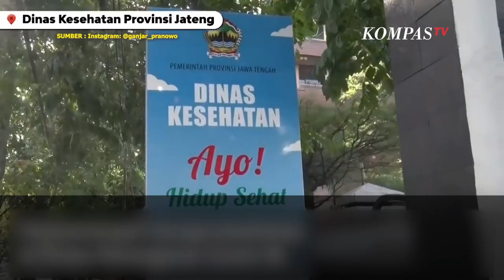Semangati Tenaga Kesehatan, Ganjar: Saya Tahu Njenengan Dimarahin, Dibully, Dihujat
SEMARANG, KOMPAS.TV - Gubernur Jawa Tengah, Ganjar Pranowo, memberikan semangat kepada tenaga kesehatan (nakes) yang bertugas di posko penanganan Covid-19.

Dukungan kepada nakes tersebut disampaikan Ganjar saat mengunjungi Dinas Kesehatan (Dinkes) Provinsi Jawa Tengah, Minggu (27/6/2021).

"Saya tahu njenengan dimarahin, dibully, dihujat dalam tekanan yang berat. Saya tahu semuanya dan ini memang tidak ringan. Tapi percayalah bahwa ini adalah bagian dari pengabdian kita," ucap Ganjar.

Momen tersebut diunggah dalam video melalui akun Instagram @ganjar_pranowo. Dalam video berdurasi 1 menit lebih itu, Ganjar terlihat masih memakai helm dan pakaian bersepeda.

Sebelum mendatangi Dinkes Provinsi Jateng, Ganjar terlihat bersepeda sambil memantau penerapan protokol kesehatan di pasar-pasar tradisional di Kota Semarang.

Ganjar mengayuh sepedanya sambil mengingatkan warga untuk tetap memakai masker dan menerapkan protokol kesehatan.

Ia juga sempat menegur seorang pria paruh baya karena kedapatan tidak memakai masker.

"Tertib Pakai Masker Hebat. Ayo jangan menyepelekan protokol kesehatan, jangan bosan saling mengingatkan. Usaha kita harus semakin ekstra, tidak bisa biasa-biasa saja," lanjutnya.